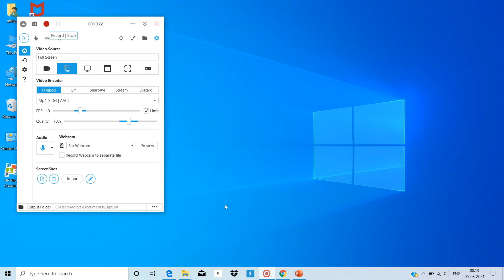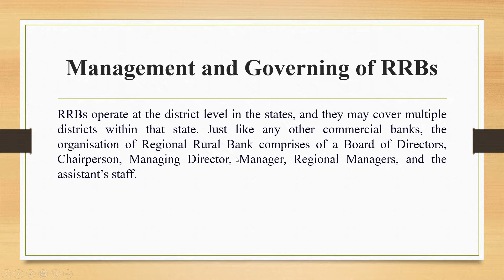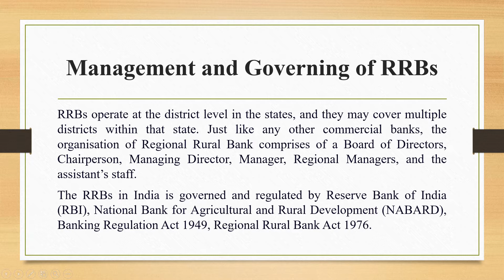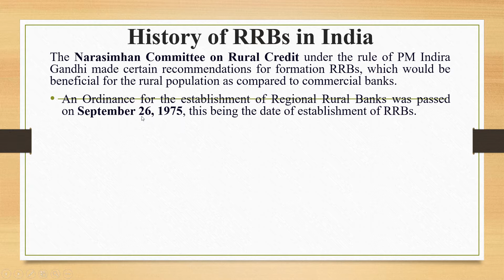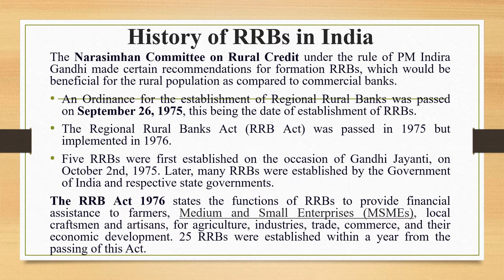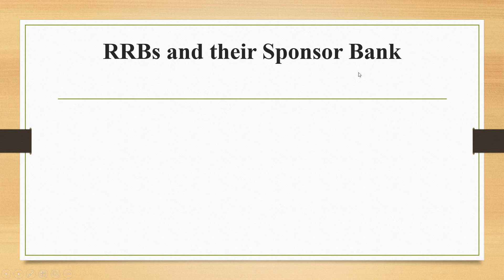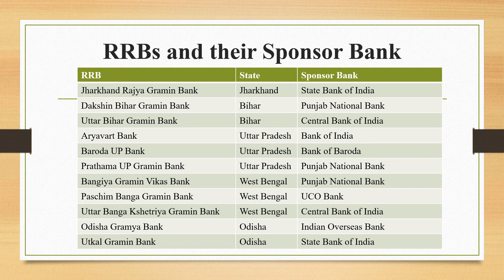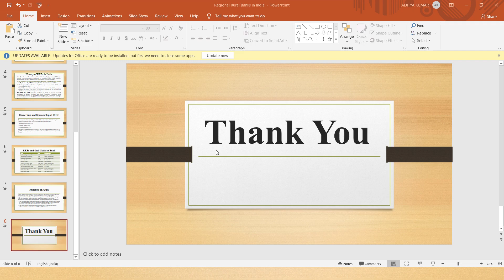Regional Rural Banks in India